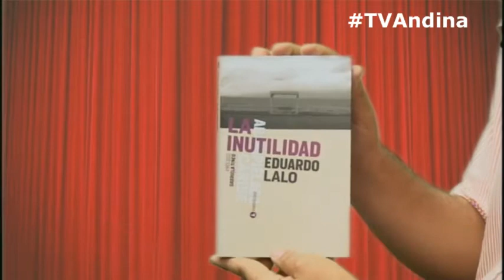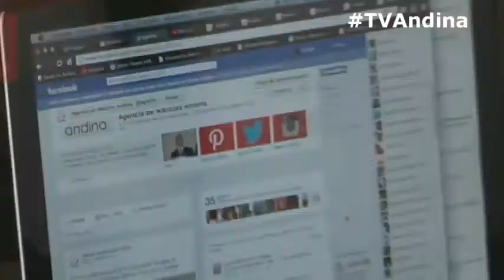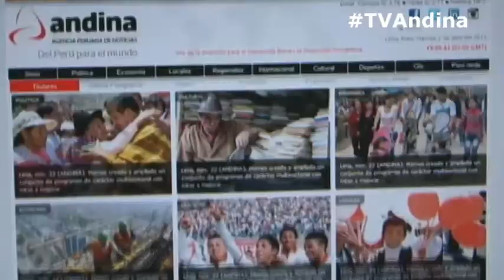De cazuela: Literatura de Mujer